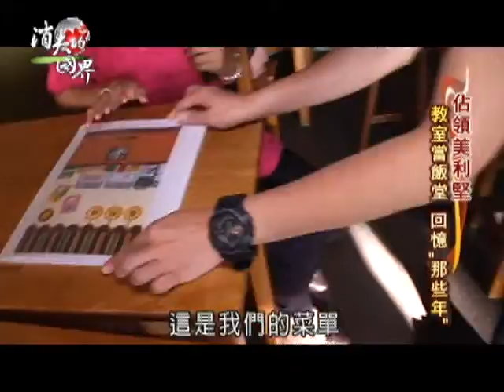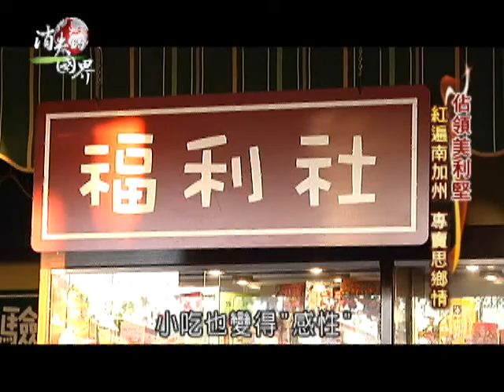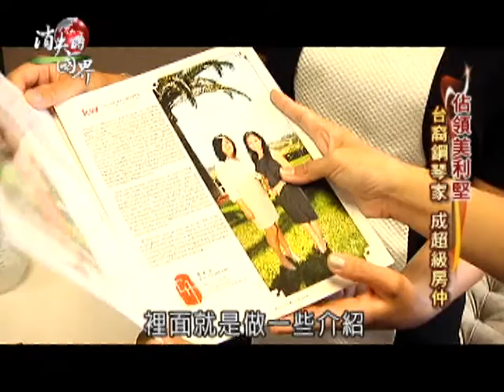Concert pianist to Luxury Real Estate Agent - Cindy Hanson interviewed by Sanlih E-Television Taiwan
Broadcast in Taiwan,  September, 2014.